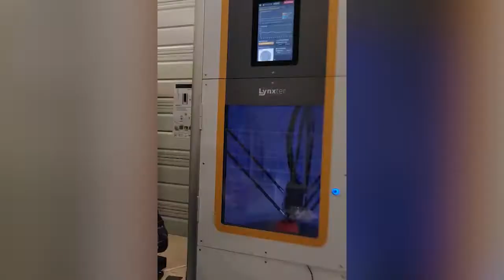Interview - Visite du plateau technique UTTOPIA à Forbach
Nous avons retrouvé Guillaume BOLDRINI, responsable technique chez UTOPIE pour nous parler des dernières innovations !